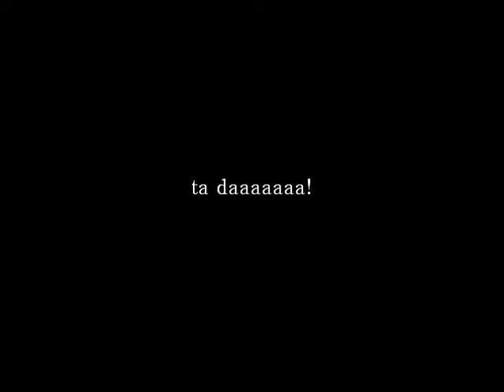Don't Make Me A Target - Spoon (Cover)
another cover of my favourite song, this time with some soloing by my friend tim :D